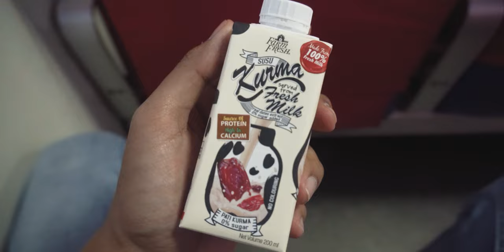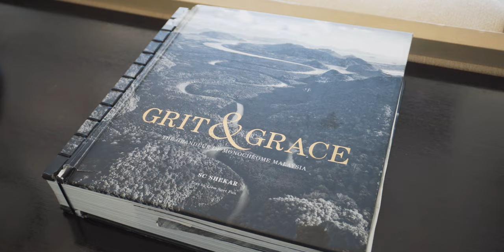Villa Atas Air Ni Berharga RM3K Untuk Satu Malam!?!?!